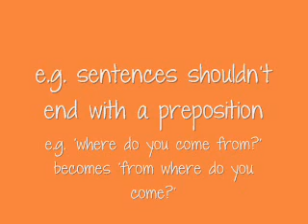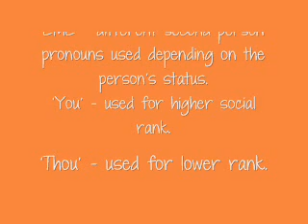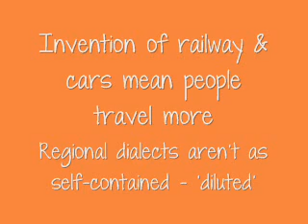Late Modern English - A2 English Language Revision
Late Modern English A2 A-Level English Language revision. Suitable for all exam boards except AQA B.